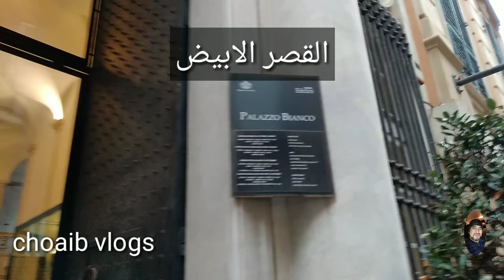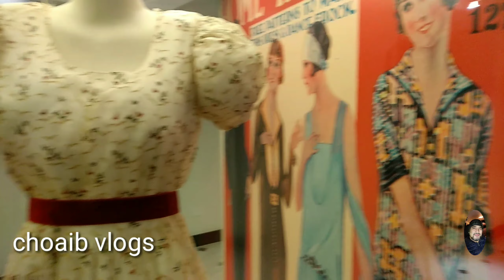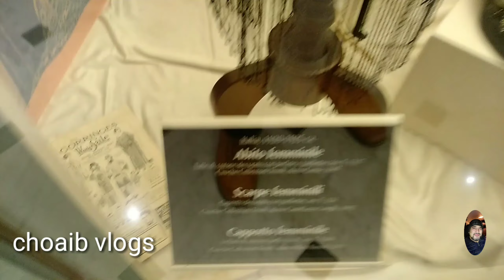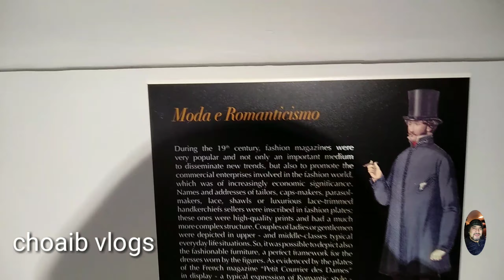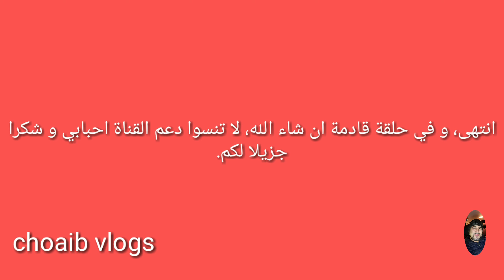جنوڤة جنوة و القصر الابيض،genova palazzo bianco (2)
جنوة القصر الابيض اشياء لا تفوتك رؤيتها . الجزء الثاني